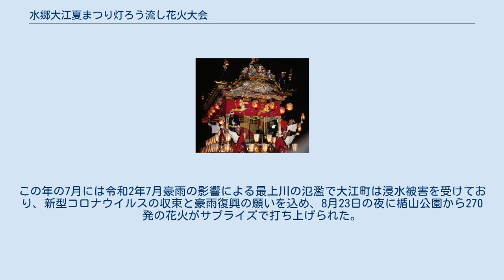水郷大江夏まつり灯ろう流し花火大会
水郷大江夏まつり灯ろう流し花火大会（すいごうおおえなつまつりとうろうながしはなびたいかい）は、山形県西村山郡大江町で毎年8月中旬に開催されている花火大会である。
 1922年より開催されている山形県内では初めてとなる花火大会である。
雨天決行だが荒天時は中止となる。
毎年"光と音と水の饗宴"をテーマに開催している。
 最上川河畔3ヶ所から20号玉、スターマインなど4000発の花火が打ち上げられる。
 花火が打ち上げられる他、会場を流れる最上川（旧最上橋付近）には灯篭が置かれ、灯篭流しも行われる。
1919年より地元の人が身内の水難者の霊をなぐさめようとお盆の時期に灯篭を流したのが始まりである。
会場の左沢地区はかつて最上川舟運におい中継地点であり、舟の道であるとともに、魚とり、水泳ぎの場所でもあったため、舟や水難の事故も過去に起きていた。
灯篭の数は1000個。
 2020年は新型コロナウイルス感染症の流行により戦後初となる開催中止。
この年の7月には令和2年7月豪雨の影響による最上川の氾濫で大江町は浸水被害を受けており、新型コロナウイルスの収束と豪雨復興の願いを込め、8月23日の夜に楯山公園から270発の花火がサプライズで打ち上げられた。
 約2000台（左沢区内８箇所合計、一部駐車場利用協力金有り（1台500円）） 当日、離れた駐車場からは無料シャトルバス運行が運行している。